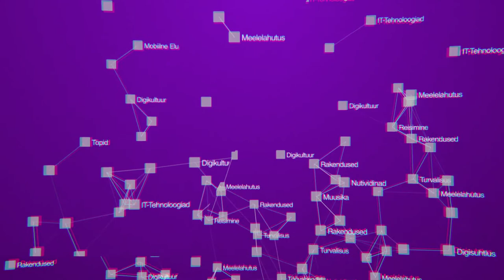suurimjulgus: küberkiusamise vastu_short